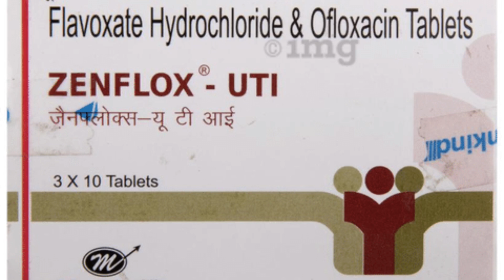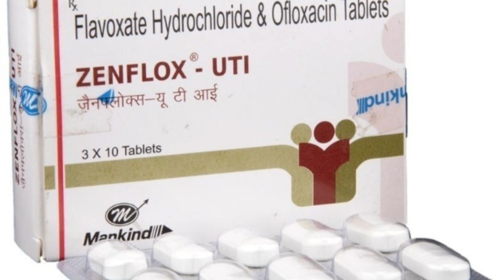Zenflox UTI Tablet Use in Hindi Peshab me jalan ki dawai Bar Bar Peshab aane ki problem ki dawa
zenflox-uti tablet, zenflox uti tablet uses in hindi, zenflox uti tablet uses in Hindi language
Understanding the Benefits of Zenflox UTI Tablet in Hindi
How to Properly Use Zenflox UTI Tablet in Hindi
Zenflox UTI Tablet: A Complete Guide in Hindi
The Effectiveness of Zenflox UTI Tablet in Treating UTIs in Hindi
Tips for Using Zenflox UTI Tablet Safely in Hindi

Searchable Topic
Zenflox Uti Tablets Zenflox Uti Tablet In Hindi|Zenflox Uti Kis Bimari Mein Kaam Ati Hai
Zenflox uti tablet uses in hindi पेशाब बार-बार आना  जलन और दर्द होना गुर्दे की पथरी का इलाज
zenflox uti tablet uses in hindi  urinary tract infection  zenflox uti zenflox oz tablet
zenflox uti tablet uses in hindi  zenflox uti tablet   zenflox uti tablet kis kaam aati hai
Zenflox-Uti Tablet Benefits  uses, sideeffect  Precautions & How to use full review
Zenflox-UTI Tablet uses dose side-effects  Flavoxate & Ofloxacin tablet urinary tract infections
zenflox uti tablet use in hindi  Zenflox uti tablet review
Zenflox uti tablet kaise use kare benefits dose in hindi
Zenflox UTI tablet use dose benefits and side effects full review in hindizenflox-200 zenflox-oz zenflox- pluszenflox-uti tablet uses in hindi zenflox ke fayde
Zenflox-UTI Tablet Uses in Hindi  मूत्र मार्ग में संक्रमण  Side Effects  Dose 💊
Zenflox uti tablet  Uses Side Effects Substitute in hindi and english
Zenflox-Uti  अचानक तेज पेशाबबार बार पेशाब होना आदि समस्या के लिए
Urispas  Urispas tablet Flavoxate Flavoxate tablet Urispas tablet uses in hindi urisol
Zenflox-UTI Tablets यूरिन ट्रैक इन्फेक्शन की अचूक और असरदार ट्रीटमेंट
Zenflox UTI Tablet uses in hindi | Urine infection की दवाई
Urinary Tract Infection UTI पेशाब में जलन होने का कारण Recurrent UTI यूरिन इन्फेक्शन